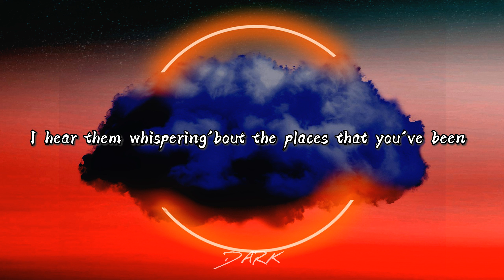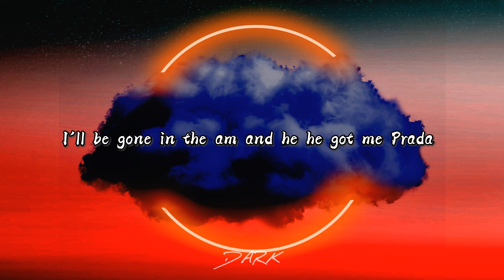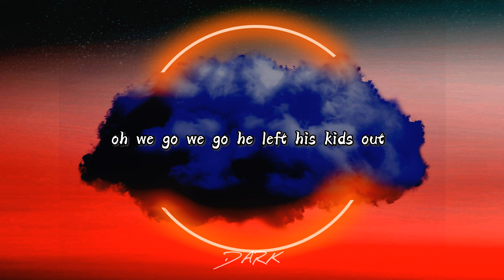SAM SMITH - UNHOLY ft. kim petras (Lyrics)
Lyrics:-